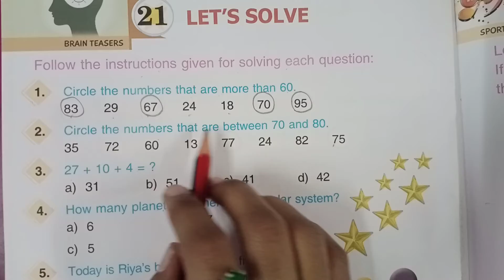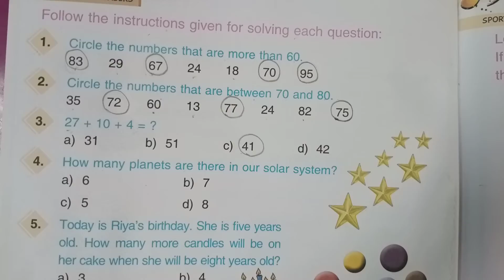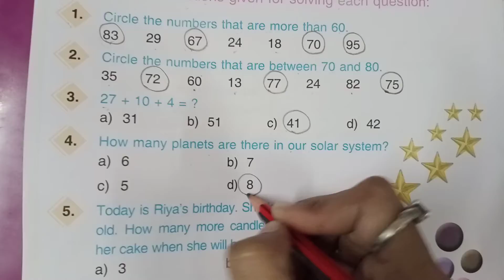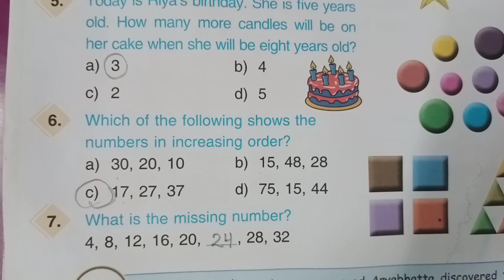1st Class | GK | Chapter- 21, Let's Solve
1st Class | GK | Chapter- 21, Let's Solve